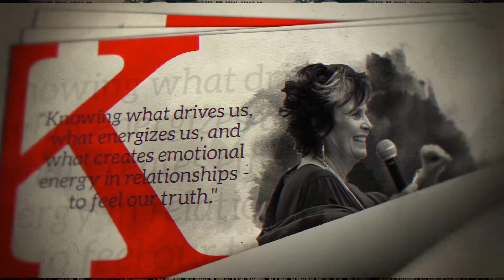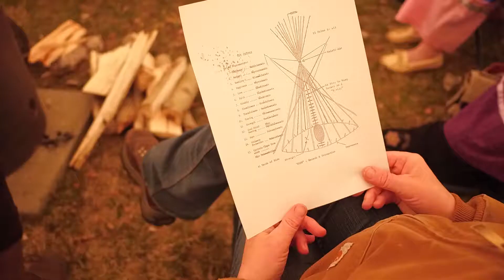Bent Arrow Cultural Camp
A video to promote the annual Cultural Camp hosted by Bent Arrow Traditional Healing Society in Edmonton.